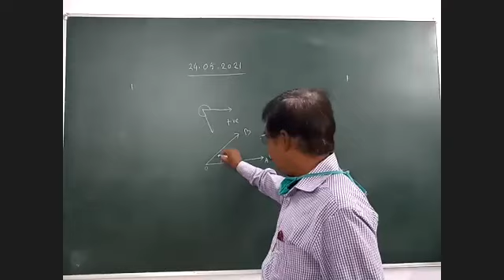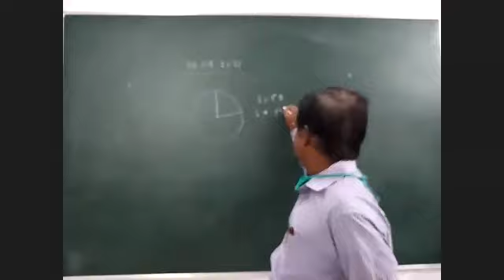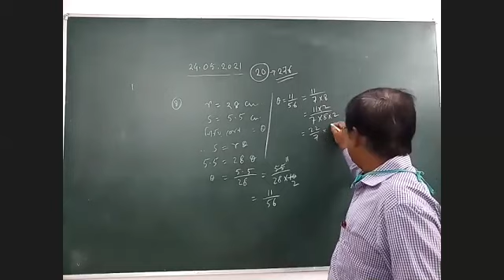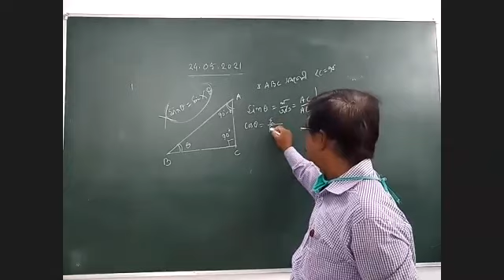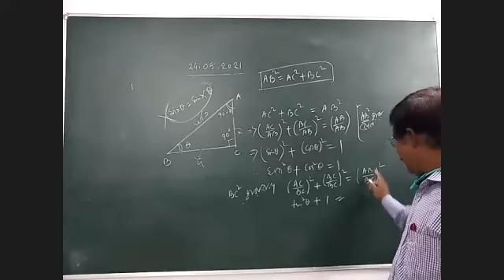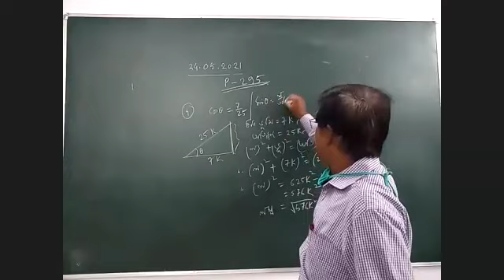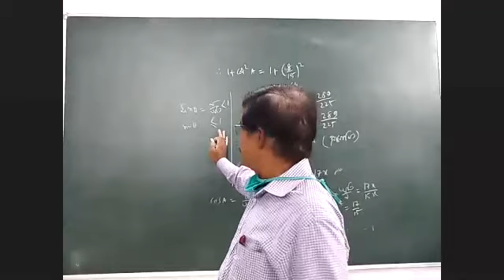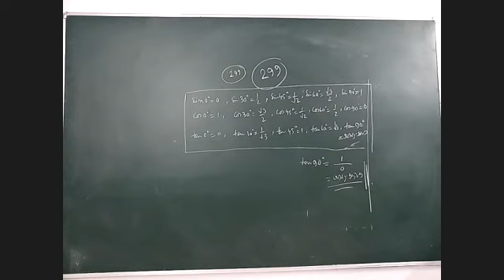Mathematics (Zoom Meeting) | Class 10 | BMHS | Swapan Biswas